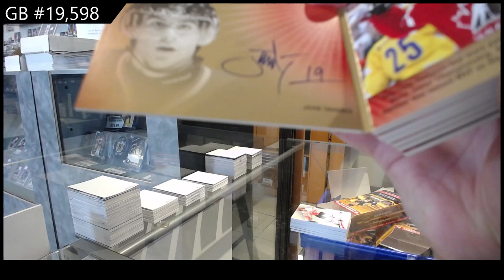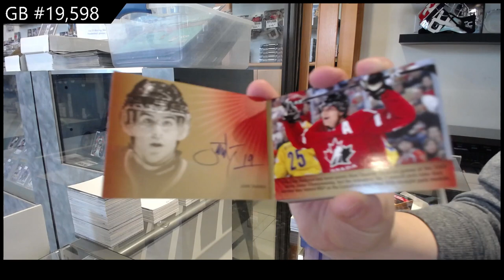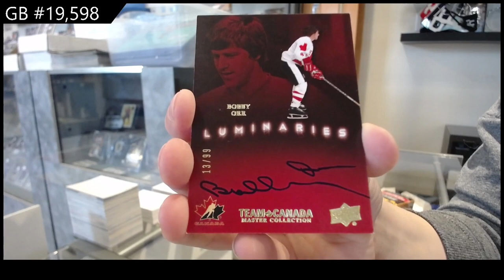15-16 UD Team Canada Master Collection Hockey Box Break - C&C GB#19,598